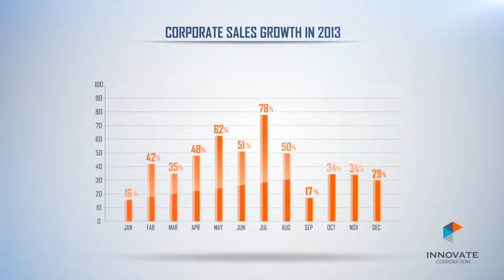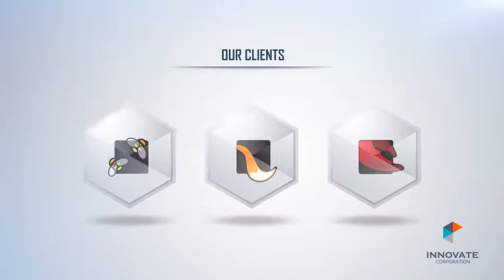Clean Corporate (After Effects Template)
Features:
- Full HD (1920x1080) / HD (1280x720) resolution
- 2 Version included / White and Black version
- Easy to change all main parts with seperated composition
- Easy to change color with 1 click with control layer
- Easy to change graph with control layer
- Help file (pdf) and video tutorial included
- Images and music and font used in the preview are not included